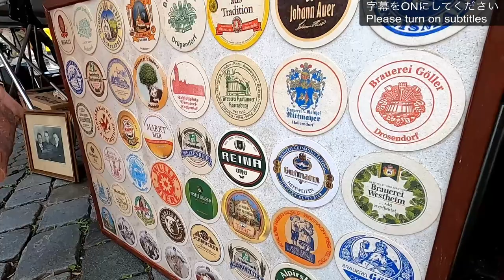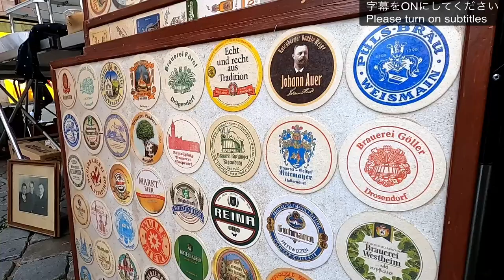#29.🇩🇪A largest-scale flea market held in old town in Germany! [Part 2/3: Trempelmarkt in Nuremberg]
【We will take a break from the Portugal edition, which we showed you in the last three times, and provide you with the German edition. After a while, we will resume the Portuguese edition】

We would like to introduce to you the flea market “Trempelmarkt” held in Nuremberg, Germany in September.
It is held in spring and autumn in the old town of Nuremberg, where the medieval streets remain still beautiful. About 4,000 shops from professionals to amateurs! It is held over two days, Friday and Saturday, and is a major flea market with around 200,000 visitors.

⧉Flea Market Info
Trempelmarkt
Venue: Nuremberg old town
Twice a year (May & September, Friday & Saturday)

~Contents~
00:00 Highlight
00:53 Tour starts